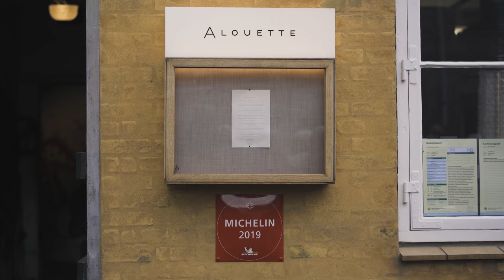The Least Likely Location For a Michelin-Starred Restaurant – Alouette in Copenhagen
Among band practice rooms and vulgar graffiti, you find restaurant Alouette in Copenhagen – recently awarded one Michelin star by the French culinary guide. The core team consists of chef Andrew Valenzuela, Nick Curtin, and his wife Camilla Hansen. You enter through a sliding garage door, walk down spray-painted hallways, take a ride on a rusty elevator, and, finally, arrive in Narnia.

Menu: DKK 695 ($100 / €95)

MiMa – Cristaux
Kalle Engström feat. Manta Circle – Can't Give Up

Excerpt from a TV-series produced for Matkanalen in cooperation with DFDS and Visit Denmark.